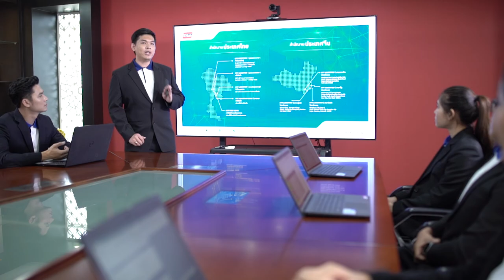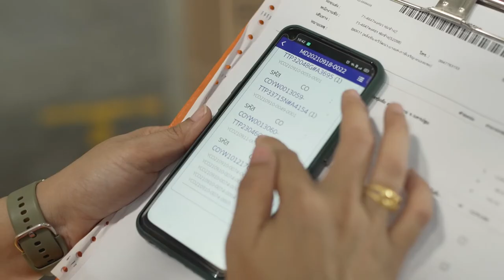CTT LOGISTICS COMPANY PROFILE EN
We, CTT Logistics Co., Ltd., are the one-stop logistics service provider serving all needs with a standardized system with a professional team.

Our services are divided into 5 categories:

✅ Freight Forwarding
✅ Customs Clearance
✅ Warehousing
✅ Transportation & Distribution
✅ Business Consulting & Solution Design

We also provide other services to support our customers’ needs:
✅ Air ticket booking service
✅ Airport shuttle service
✅ Hotel booking service
✅ Tour guide service

"Make Your Vision Reality"
You Think, CTT Acts - Together We Succeed.

CTTlogistics Logistics,โลจิสติกส์,Warehouse,คลังสินค้าTransport,